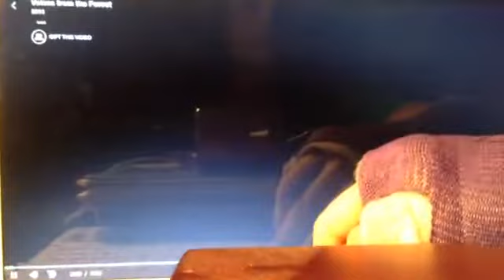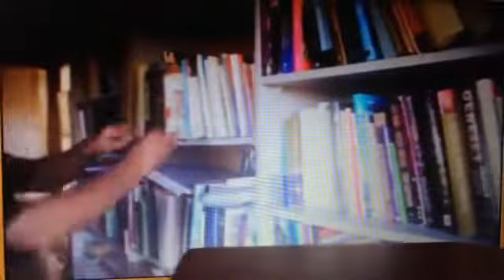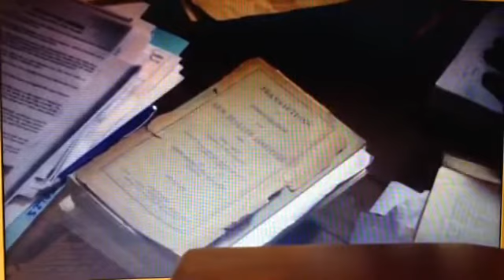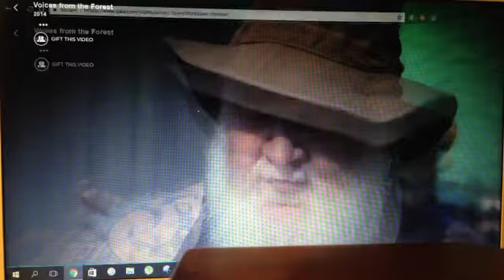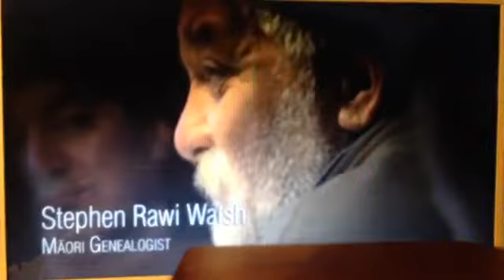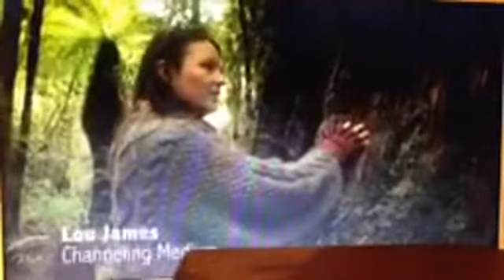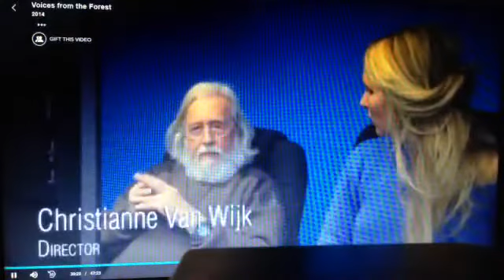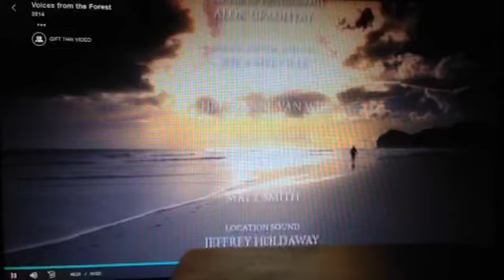Voices from the forest 🌿 Spiritual Aotearoa movie - Patupaiarehe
Patupaiarehe